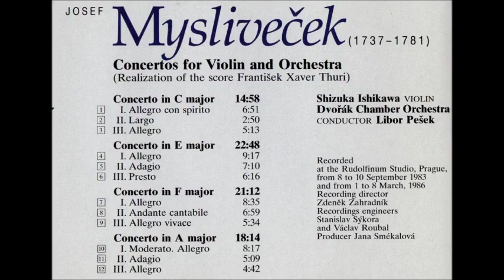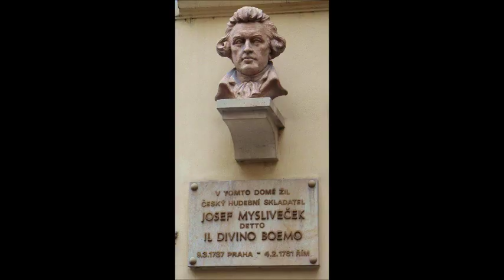Josef Myslivecek Violin Concerto in A major, Shizuka Ishikawa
Josef Myslivecek Violin Concerto in A major